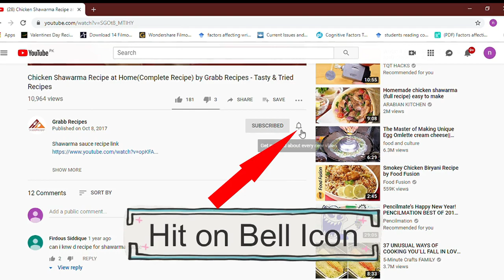Light Fried Gobhi By Grabb Recipes -Tasty & Tried Recipes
How to make Light Fried Gobhi

Light Fried Gobhi